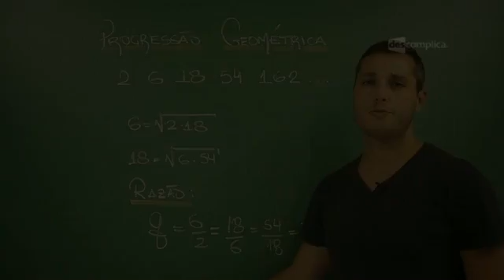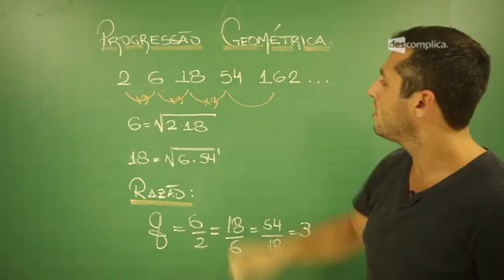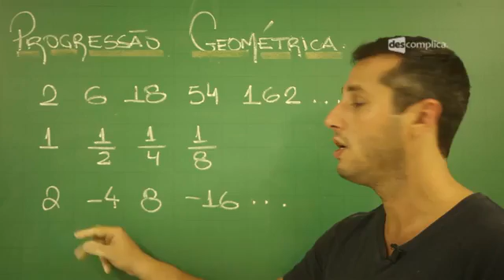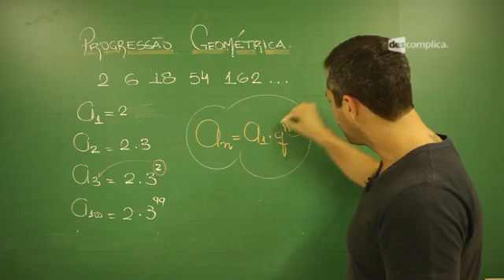O que é Progressão Geométrica? - Resumo para o ENEM: Matemática | Descomplica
Olá, aluno! Essa aula faz parte do módulo "Resumo para o ENEM - Progressão Geométrica". Para assistir o próximo vídeo sobre a Soma dos Termos da PG com o professor Gláucio Pitanga, assunto que cai no Enem, vá Vem estudar com a gente :D

00:00 Matemática professor Gláucio Pitanga Resumo para o ENEM -- Progressão Geométrica Termo Geral
00:15 Professor define Progressão Geométrica (P.G.) onde todos os termos, excetuando o primeiro e o último, seriam médias geométricas dos termos vizinhos.
00:30 Média Geométrica é a raiz quadrada dos números vizinhos
01:00 a razão de uma P.G. é a divisão de um termo pelo seu antecessor e a progressão cresce de maneira multiplicativa.
01:45 Professor da três exemplos de P.G.: o primeiro de razão 3 (crescente e infinita), o segundo de razão ½ (decrescente e finita) e o terceiro de razão -2 (alternante e infinita)
02:25 Professor define o termo geral através de uma lógica desde o primeiro termo até o n-ésimo. An = A1 . q^n-1.